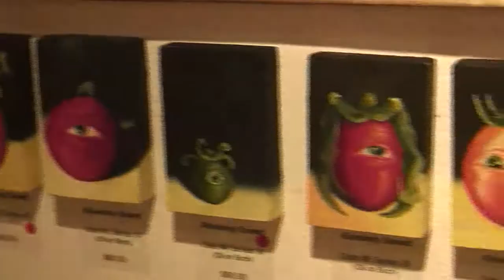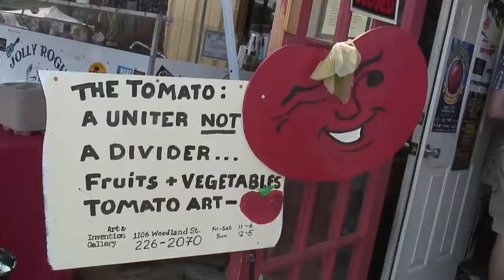Tomato Art Festival, East Nashville, TN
Music, art, family and of course tomatoes galore at the 7th annual Tomato Art Festival in East Nashville.